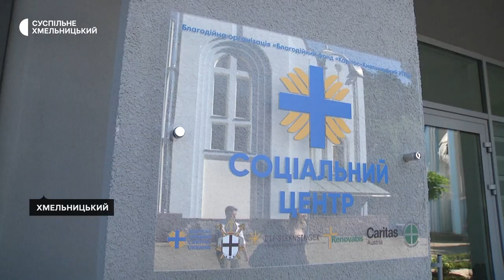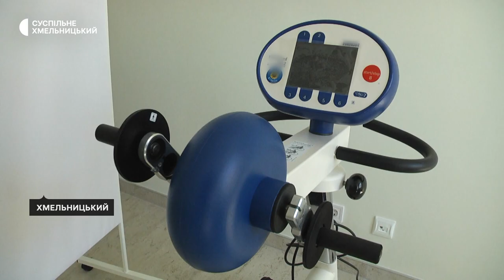У Хмельницькому відкрили соціальний центр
Соціальний центр благодійного фонду Карітас Хмельницький відкрили в обласному центрі. Це перший центр благодійного фонду в Україні збудований з нуля. Розповідає Суспільному президентка фонду Карітас України Тетяна Ставнича. Чим оснащений центр, та які фахівці тут працюватимуть – далі у матеріалі.